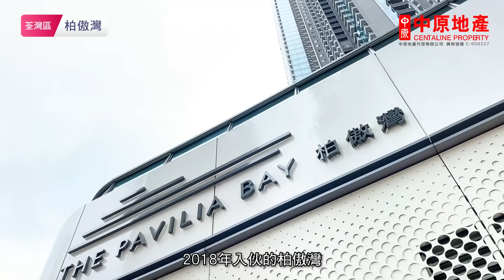中原搵樓睇樓團 帶你睇荃灣筍盤｜柏傲灣 The Pavilia Bay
荃灣柏傲灣臨海而建，戶戶露台享汀九橋及藍巴勒海峽靚景！
鄰新西鐵站，交通方便，自住投資皆宜！

鄰近中原地產分行:
荃灣柏傲灣組 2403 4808
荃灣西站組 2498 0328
西鐵荃灣西站第二分行 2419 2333
荃灣爵悅庭組 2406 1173
荃灣西站御凱組 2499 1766
荃灣萬景峯分行 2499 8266, 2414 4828
荃灣如心廣場分行 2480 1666
荃灣立坊分行 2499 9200
荃灣海之戀組 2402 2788
荃灣海之戀第一分行 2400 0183
荃灣海之戀第二分行 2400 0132
荃灣海之戀第三分行 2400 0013
荃灣海濱第一分行 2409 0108
荃灣愉景新城分行  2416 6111
荃灣荃灣廣場分行 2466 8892
荃灣綠楊分行 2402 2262, 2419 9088
荃灣荃豐分行 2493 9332
荃灣西站環宇海灣分行 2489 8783
荃灣南豐第一分行 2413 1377
荃灣南豐第二分行 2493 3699
荃灣港鐵站組 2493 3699